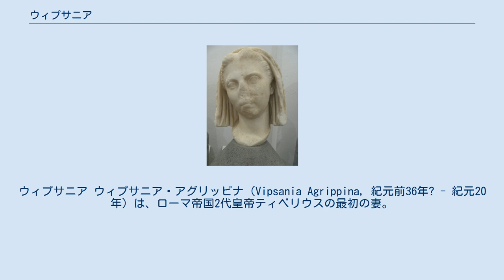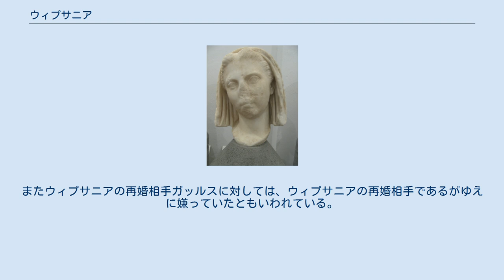ウィプサニア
ウィプサニア ウィプサニア・アグリッピナ（Vipsania Agrippina, 紀元前36年? - 紀元20年）は、ローマ帝国2代皇帝ティベリウスの最初の妻。
 初代皇帝アウグストゥスの盟友マルクス・ウィプサニウス・アグリッパと、その最初の結婚相手でキケロの書簡の宛名人として知られるティトゥス・ポンポニウス・アッティクスの娘ポンポニアとの間に生まれた。
 父とアウグストゥスとの密接な関係のため、早くからアウグストゥスの3番目の妻リウィア・ドルシッラの連れ子であったティベリウスとの婚約が結ばれていた。
2人は紀元前20年に結婚。
紀元前13年頃には息子の小ドルススが誕生している。
 この間、アウグストゥスは後継者候補であったマルケッルスを失い、代わってウィプサニアの父アグリッパと寡婦となった自身の娘ユリアを結婚させていた。
この2人の間に生まれたガイウスとルキウスの兄弟はアウグストゥスの養子とされ、有力な後継者候補と見られるようになっていた。
 ウィプサニアとティベリウスの結婚生活は幸福なものだったといわれているが、紀元前12年、父アグリッパの死とともに一変する。
翌紀元前11年、アウグストゥスは再び寡婦となった大ユリアとティベリウスを結婚させるためティベリウスとウィプサニアを離婚させた。
 こののちウィプサニアは、歴史家ガイウス・アシニウス・ポッリオの息子で有力な元老院議員であるガイウス・アシニウス・ガッルスと再婚する。
ウィプサニアはガッルスとの間にガイウス・アシニウス・ポッリオ、マルクス・アシニウス・アグリッパ、アシニウス・ガッルス、アシニウス・ルプス、アシニウス・サロニヌス、セルウィウス・アシニウス・ケレルの6人の子供をもうけた。
紀元20年にウィプサニアは死ぬ。
マルクス・アグリッパの子供たちが皆不遇や不慮の死を遂げる中で、唯一安逸な死を迎えたという。
 ウィプサニアと別れさせられた後も、ティベリウスはウィプサニアを思いつづけたといわれている。
離婚後ティベリウスが町でウィプサニアの姿を見たとき何も声をかけず、以降ウィプサニアと会うことを避けるようになったという。
またウィプサニアの再婚相手ガッルスに対しては、ウィプサニアの再婚相手であるがゆえに嫌っていたともいわれている。